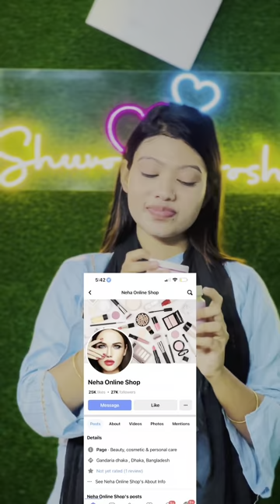অল্প কিছু দিনের মধ্যেই খুশির খবর চলে আসবে সবাই দোয়া করবেন🤲